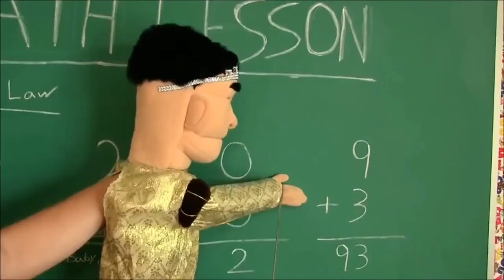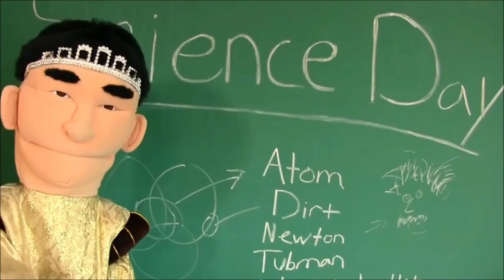Does SML want to end it soon?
sml might want to end sml due to a lack of interest in making sml videos. Hopefully sml does not end it, this is JUST A THEORY!